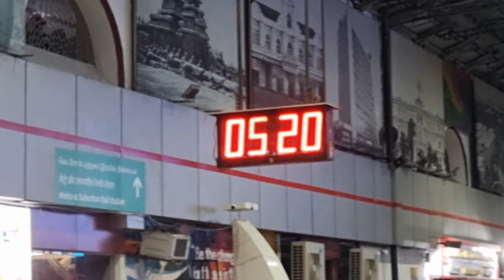How to go Rameshwaram Dham | Shri Rameshwaram Dham Yatra Tamilnadu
Hello friends, in this video I will give you all the information about my Rameshwaram Dham Yatra.